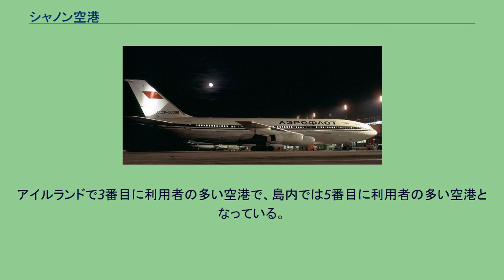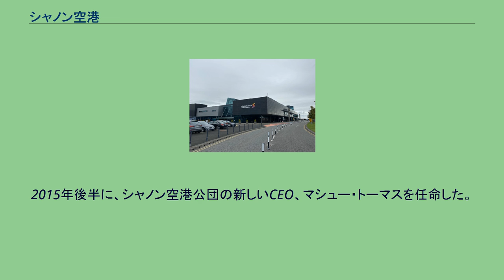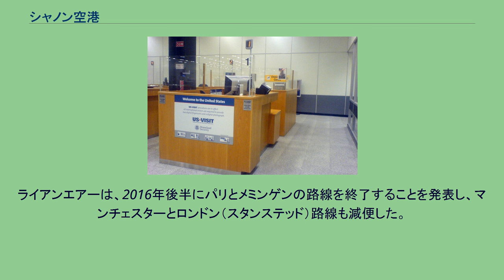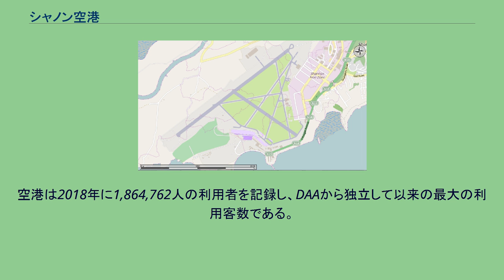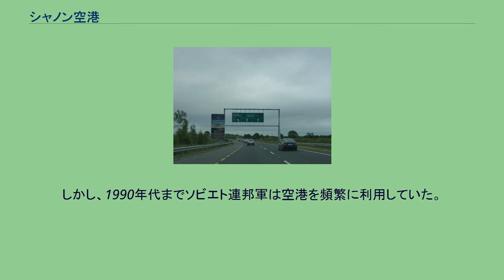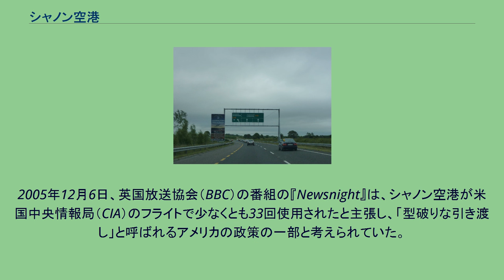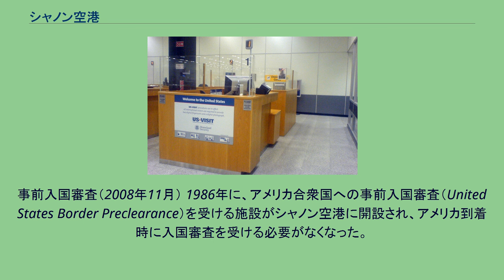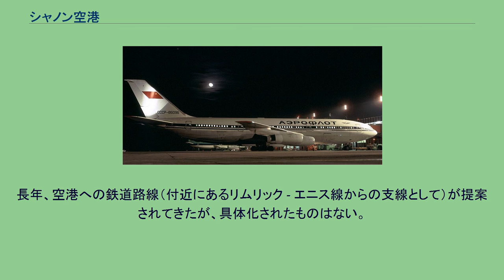シャノン空港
シャノン空港の地図 シャノン空港（シャノンくうこう、愛: Aerfort na Sionnainne、英: Shannon Airport）とは、アイルランドのクレア県シャノンにある国際空港。
空港コードはSNN。
アイルランド西部の玄関口であり、大西洋西岸に近い立地である。
アイルランド島東岸の首都ダブリンとは約190kmの距離がある。
アイルランドで3番目に利用者の多い空港で、島内では5番目に利用者の多い空港となっている。
航空機の航続距離が短かった1930年代、大西洋横断航空路が飛行艇によって開拓され、航続距離の制限から、当初は中継拠点としてシャノン近傍の港町フォインズを水上飛行場とした。
しかし、陸上機の性能向上や、1936年のアイルランド国営航空会社・エアリンガス設立とも相まって、長距離路線向けの本格的な陸上空港の整備が求められ、大西洋横断空路の中継点としての機能を重視して、1937年から島内西部に位置するシャノンに空港建設を開始、1940年に開港した。
第二次世界大戦後のレシプロ旅客機時代末期の1940年代から、ジェット旅客機時代初期の1960年代中頃の旅客機の航続距離が限られた時代には、ヨーロッパとアメリカ大陸を結ぶ大西洋路線の給油地となっていた。
3,199mという、アイルランドで最長の滑走路を持っている（これにより、スペースシャトルの代替着陸地点に指定された）。
現在でもアメリカからイラク等の中東地域へ展開するアメリカ軍の補給基地となっており、イラク戦争の時にはアイルランド国民の中からアメリカ軍の同空港の使用に反対する運動が起きた。
ヨーロッパからシャノンで乗り継いでアメリカ合衆国に向かう場合、シャノンでアメリカの入国審査を受ける。
この方法で、ブリティッシュ・エアウェイズの001便はロンドン・シティ空港からニューヨークJFK空港へ就航している（シティ空港の滑走路の長さの関係で離陸重量に制限があるため、かつての大西洋横断航路のように、横断に必要な燃料をここで給油している）。
これは、カナダの空港（カナダからアメリカに向かう場合、カナダでアメリカの入国審査を受ける）と同じシステムである。
1930年代後半、大西洋横断飛行は飛行艇に支配され、飛行艇ターミナルはシャノン河口の南側のフォインにあった。
しかし、技術が発達するにゆえ永続的な滑走路と空港が必要になることがわかった。
1936年にアイルランド政府は、国の最初の大西洋横断空港のために、リネアンナに3.1km2の敷地を開発することを確認した。
空港が建設される予定だった土地は湿気があり、1936年10月8日に着工した。
1939年7月、ブリュッセル空港からクロイドン空港経由でサベナ・ベルギー航空のサボイア-マルケッティS.73が、リネアンナ飛行場に着陸した最初の民間飛行だった。
1942年までに空港が設立され、シャノン空港と命名された。
1945年までに、シャノンの既存の滑走路が拡張され、大西洋横断飛行が可能になった。
第二次世界大戦後、ヨーロッパと北アメリカの戦後の民間航空会社によって使用される準備ができていた。
1945年9月16日、最初の大西洋横断実証飛行であるパンアメリカン航空のDC-4がガンダーからシャノンに着陸した。
同年10月24日、最初の定期便であるアメリカ海外航空のDC-4の旗艦ニューイングランドが、ニューヨーク - ガンダー - シャノン - ロンドン路線で当空港に着陸した。
アエロフロート・ソビエト航空（1992年10月） 1961年9月10日に大統領航空のダグラス DC-6がガンダーに向けて出発し、その後シャノン川に墜落し、83人が死亡した。
シャノンがヨーロッパとアメリカ大陸間のゲートウェイとしてよく知られるようになり、国際的な航空会社の数はその後の数年で急激に増加した。
航空機の航続距離が限られているため、多くの路線で給油停止する必要があった。
シャノンは、大西洋を横断する前後の最も便利な中期点となった。
さらに冷戦中、シャノンは大西洋のヨーロッパ側で最も西側にある非NATO空港だったため、ソビエト連邦からの大西洋横断の多くの便が燃料補給のために当空港を利用した。
ライアンエアーは、2008年にシャノン空港路線を増加させた。
2007年、シャノンは320万人の旅客数を記録した。
しかし、2008年のダブリン空港公団（DAA）との意見の不一致の後、ライアンエアーは拠点となる航空機の数が4機から1機に減少し、150名の失業者が現れると発表した。...